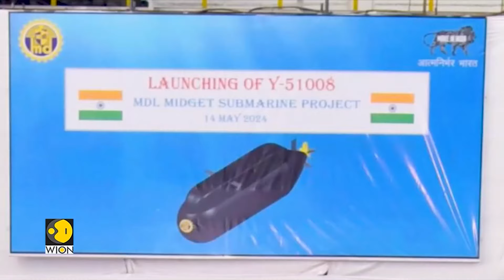Indian Army sets up tank repair facilities near LAC | Gravitas Highlights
India has built one of the world's highest tank repairing facilities near the LAC. The new facilities will help enhance serviceability and keep India's war machines war ready. India has also unveiled a stealth midget submarine that has been built for covert operations. Gravitas brings you the story on India's defence prowess.